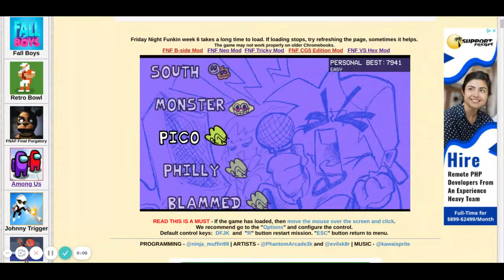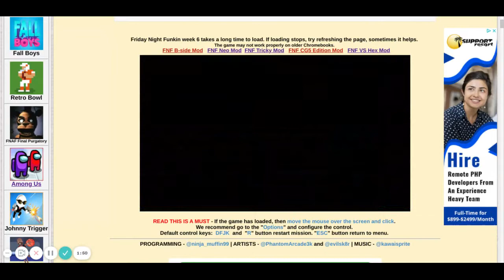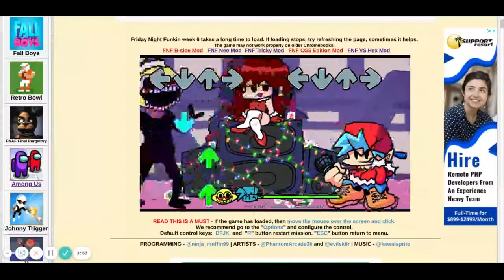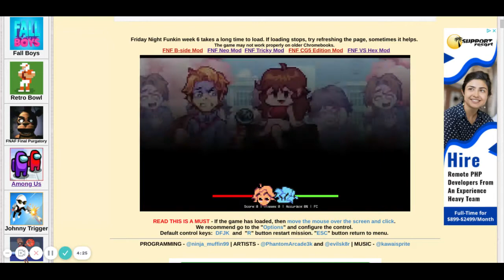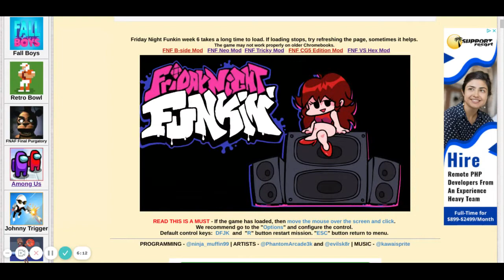fnf gameplay part 2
fnf gameplay.  I AM YOUR SUPREME OVERLORD NOW BOW DOWN TO ME